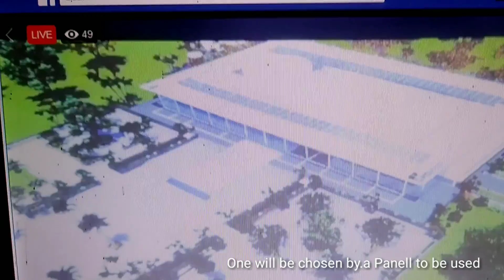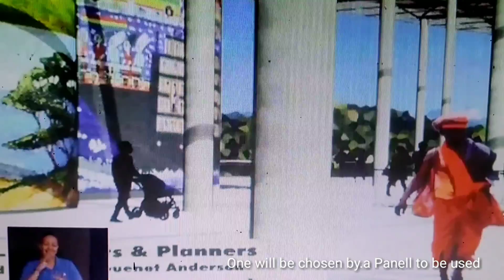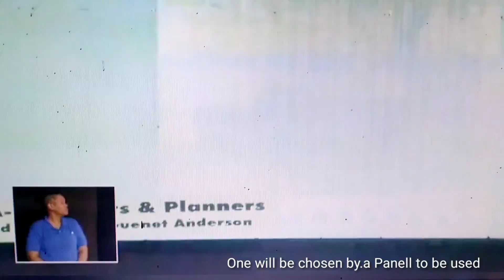WDT Media TV Designs for Jamaica's New Parliament Building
To be constructed at National Heroes Park